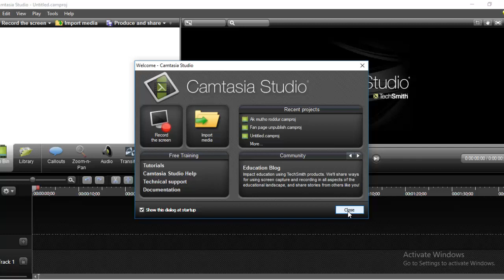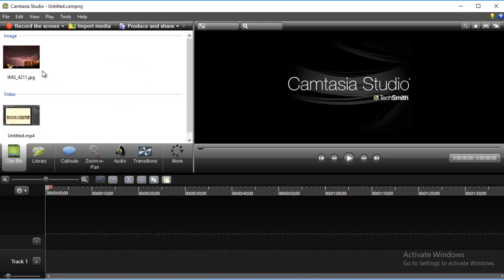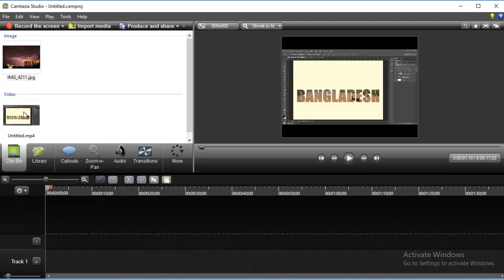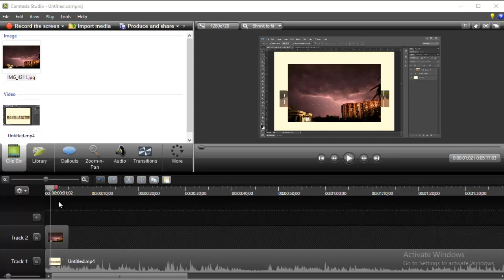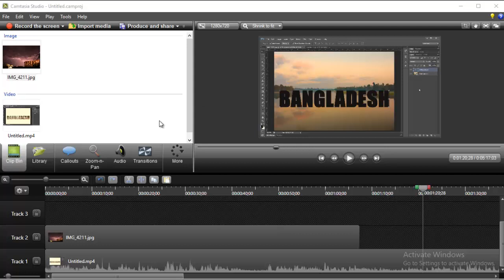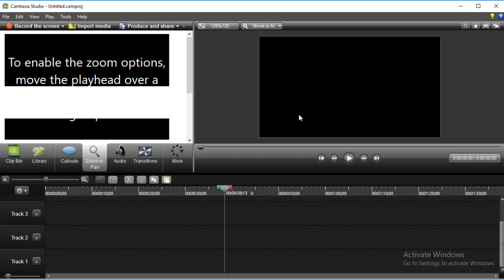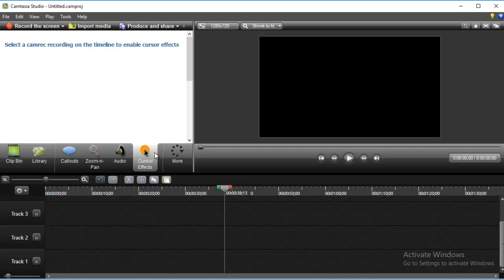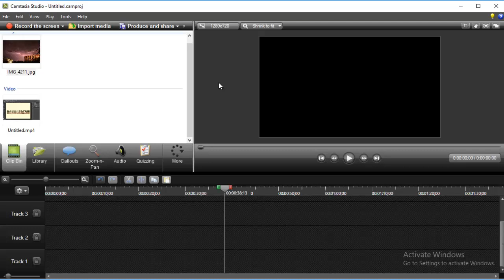Camtasia Studio 8 Tutorial For Beginners - 1 | Camtasia Studio 8 Bangla Tutorial